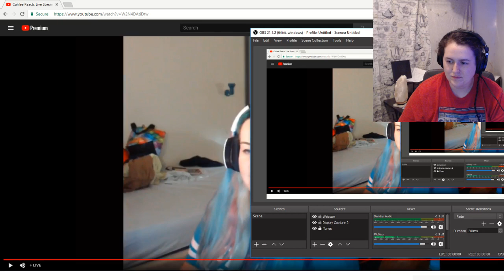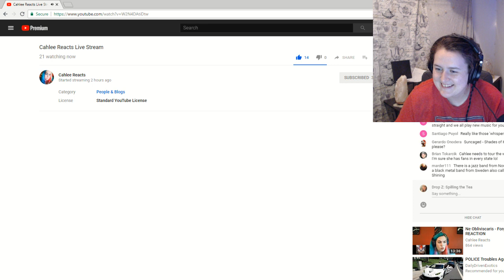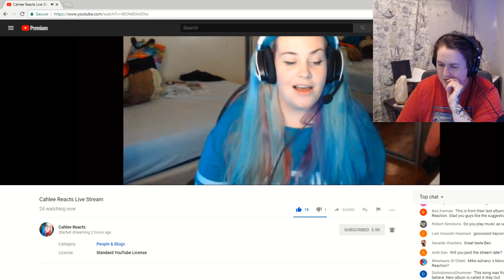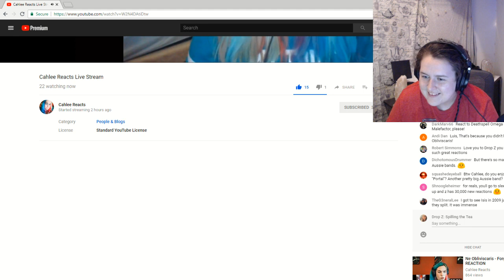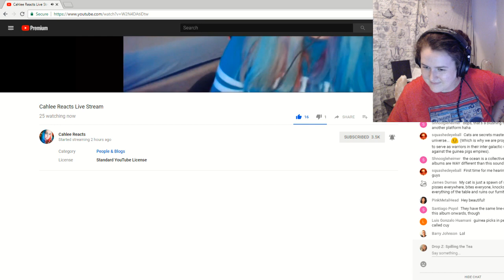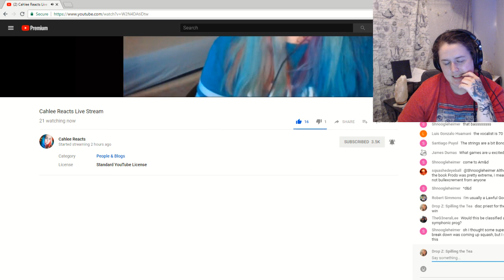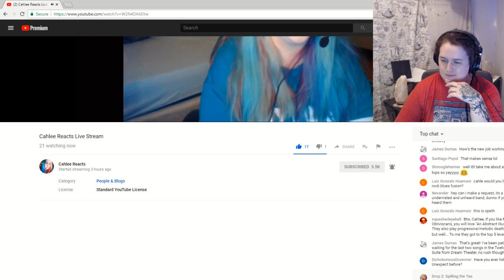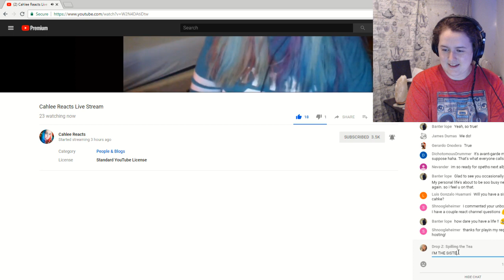Reaction! Cahlee Reacts Live Stream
Here is the link to Cahlee's channel and it would mean the world to me if you subbed to her!